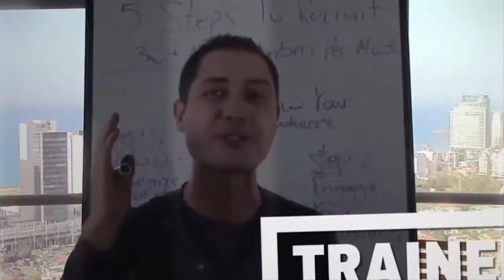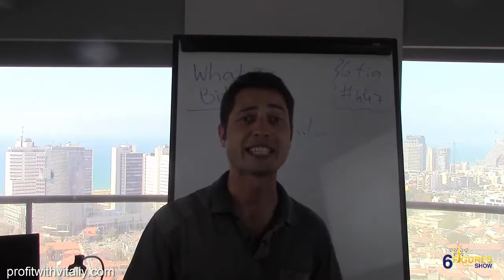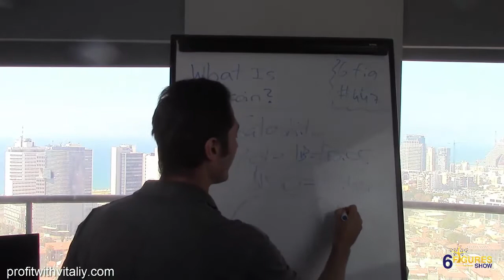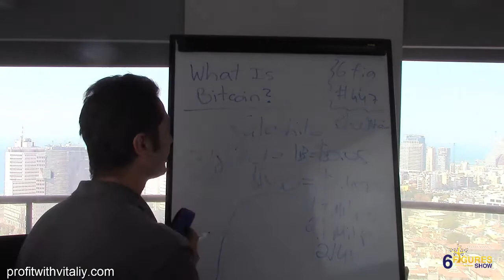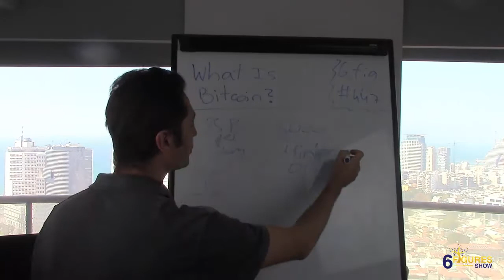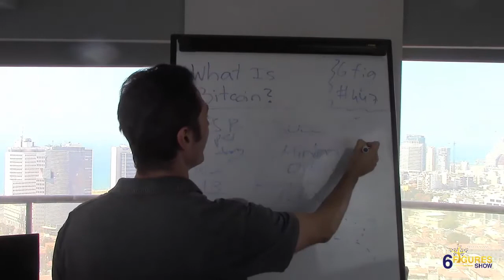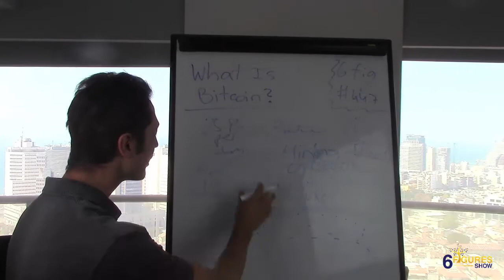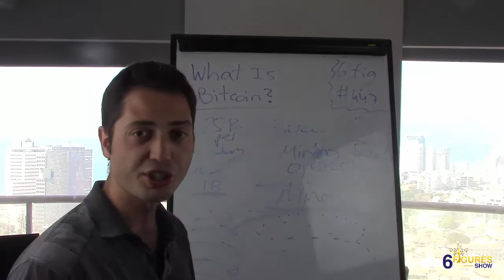What Is Bitcoin And How You Can Greatly Profit From It [6-Figures Show #447]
Bitcoin, the currency of the Internet has been said to be the the greatest invention in the history of the world after the Internet, it created many multi-millionaires, the value of 1 bitcoin has grown to be worth over the ounce of GOLD, and is predicted to go up to $10K and even $50K per 1 bitcoin, tens of millions of people are using it around the world and still there are many people who have no clue what the heck it is.

On today's 6-Figures Show #447 I'll shed some light on what Bitcoin is and how you can still greatly profit from it for years to come.

Bitcoin is the world's first decentralized digital crypto-currency, meaning that unlike Dollars and Euros that are issued and governed by the banks and government, there is no central authority that controls it. It's a network of users that are called miners that verify each transaction. The government can't shut down bitcoin just like it can't shut down the entire Internet.

Anyone no matter where he lives can open a Bitcoin wallet and deposit money into it, without needing to sign any papers like in the bank. And you can send money to any person in the world in split seconds virtually with zero transaction fees. This makes it very useful and practical and you have 100% control over it.

You can easily get a VISA card that will be associated to your Bitcoin wallet and you can buy anything you want online and offline up to $20K per day, and you can withdraw money at any local ATM machine in the world in local currency and have it withdrawn from your Bitcoin wallet.

Invented by anonymous programmer Satoshi Nakamoto in 2009 (I think today they found the real inventor to be Craig Wright from Australia) each bitcoin was worth just cents. In July 30th 2010 the price of 1 bitcoin was $0.05, so if you'd invested just $100 back then you would have made $2,400,000 by now. Pretty cool but it's not too late to get started with it, as the world adapts more and more to Bitcoin.

Bitcoins are getting more and more rare and scarce and more people are using it so the value goes up. Right now there are 17,000,000 bitcoins in circulation and the total amount that can be created is just 21,000,000, by the year 2,140 no more new Bitcoins will be created. Every 4 years the amount of bitcoins created goes down by half, and it's harder and harder to create them.

Bitcoins are mined and created people who run super computers that are solving complex math problems and verifying transactions on the BlockChain - publicly opened ledger. For that computing power and verification process those "MINERS" are awarded with Bitcoins.

Just to give you an idea in China 3,000 super computers are working day and night to create 25 bitcoins per day! In the past you could have mined bitcoins with your own computer but now you can't do that.

But you still can be a miner of bitcoins, just not doing it yourself. There is an opportunity today to have a share of a huge mining operation in Iceland with thousands of super computers and while they do their work you can earn passive bitcoins for the next 1,000 days.

Watch the video below to see how you can profit from it for a very long time in passive bitcoin daily.